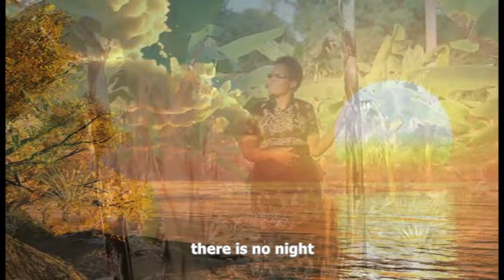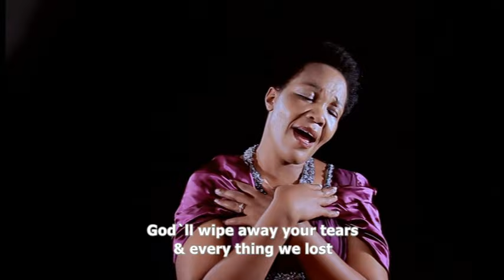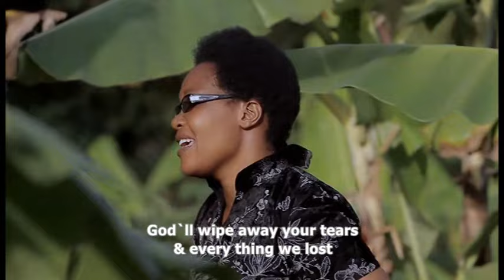Mariamartha Chaz Kailembo Mji wa Mwangaza